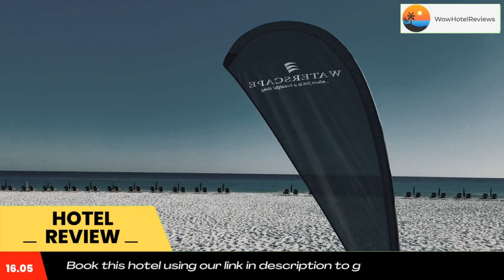Waterscape Resort by Tufan Review - Fort Walton Beach , United States of America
Waterscape Resort by Tufan

Offering garden views, Waterscape Resort by Tufan in Fort Walton Beach has accommodations, an outdoor swimming pool, a fitness center, a garden, a terrace and a bar. Both WiFi and private parking are accessible at the condo hotel free of charge.
Offering sea or pool views, each unit comes with a kitchen, a cable flat-screen TV and DVD player, closet, a washing machine and a private bathroom with shower and a hairdryer. Some units are air-conditioned and include a balcony and/or a patio, as well as a seating area.
At Waterscape Resort by Tufan guests are welcome to use a hot tub.
A water park is available on site and hiking can be enjoyed within close proximity of the accommodation.
Popular points of interest near Waterscape Resort by Tufan include Fort Walton Beach, Emerald Coast Convention Center and The Swamp. The nearest airport is Destin-Fort Walton Beach Airport, 8.1 miles from the condo hotel.